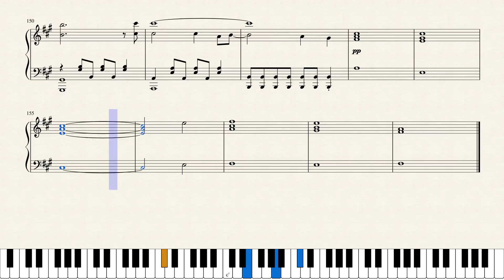There is a reason -No Game No Life Zero Theme- Piano Arrangement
There is a reason
No Game No Life Zero Theme